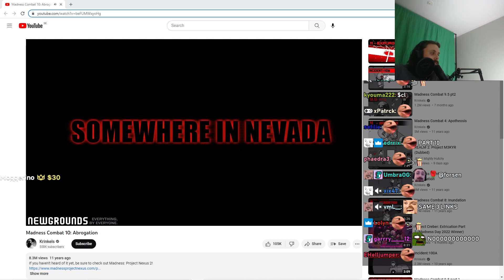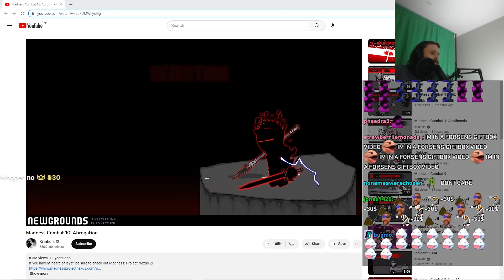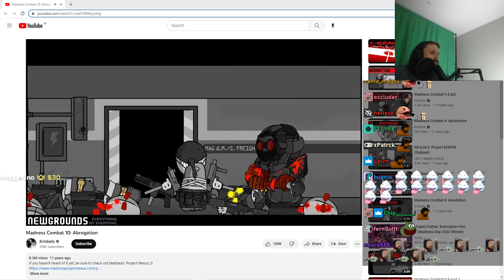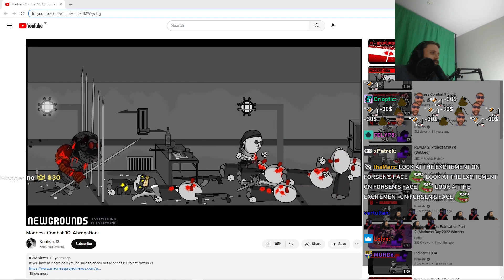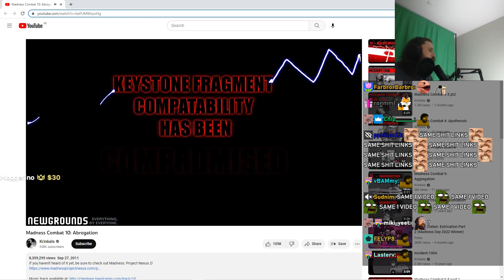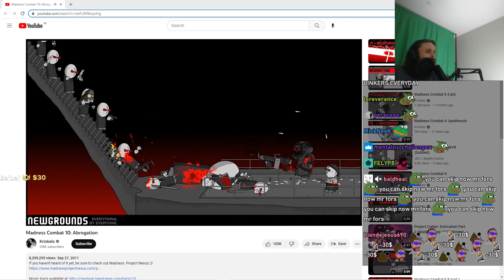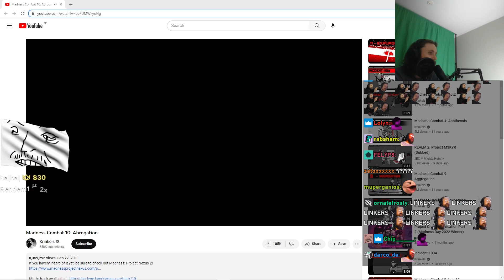Forsen Reacts to Madness Combat 10: Abrogation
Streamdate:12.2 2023